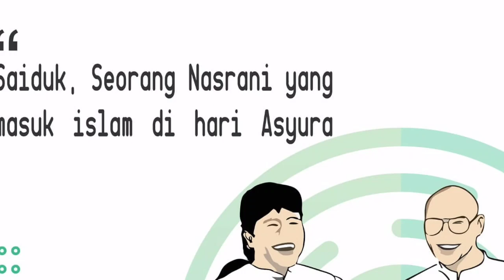Saiduk, Seorang Nasrani yang masuk Islam di Hari Asyura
Suatu hari, bertepatan dengan Asyura ada seorang fakir yang memiliki tanggungan anak pergi ke rumah tuan Qadli (hakim). Sebetulnya dia enggan meminta karena dia juga seorang Alawiyyin, akan tetapi melihat anaknya yang sudah berhari-hari tidak makan ia pun pergi menuju kota. Untuk menuju ke kota, ia harus berjalan cukup jauh melewati padang pasir. Akhirnya, tibalah ia di rumah tuan Qadli. Ia pun menceritakan keadaannya. “Inii rajulun fakirun dzu ‘iyalin (saya ini lelaki fakir yang punya banyak tanggungan keluarga). Hari ini bertepatan 10 Muharam, saya mau minta kepada anda tidak banyak: 10 potong roti, 10 potong daging, dan uang 2 dirham,” kata si fakir. “Iya, Pak, nanti siang anda ke sini lagi,” jawab Qadli.

Lalu pulanglah ia ke desa, sementara itu anaknya melihat kedatangan sang ayah merasa gembira. Berharap membawa sesuatu untuk dimakan. Akan tetapi kali ini ia pulang dengan tangan hampa. “Sabar ya nak, nanti siang ayah kembali lagi ke sana,” jawab sang ayah. Siangnya, si fakir kembali menemui Qadli dan mendapat jawaban sama. “Maaf, nanti sore kembali lagi ya, Pak,” jawab Qadli.

Jawaban tersebut terulang lagi, ketika pada sore harinya si fakir menemui Qadli. Bahkan, ia justru mendapat makian dari Qadli karena meminta-minta. Merasa sedih dan tidak berdaya lagi, ia pun berdoa kepada Allah. “Ya Allah! Mata mana yang tega melihat kondisi anak saya? Telinga mana yang mampu mendengar ratap tangisan anak saya? Mulut mana yang mampu menjawab pertanyaan anak saya!” pinta fakir.

Maka ia pun pulang dengan langkah gontai. Namun, di tengah jalan ia bertemu dengan seorang Nasrani bernama Saiduk. “Ada apa, Pak, kenapa menangis?” tanya Saiduk. “Jangan tanya kondisi saya,” jawab fakir. “Saya tanya, billahi, mengapa kamu menangis?” tanya Saiduk kembali. Akhirnya, ia menceritakan kisahnya kepada Saiduk dan membuatnya iba, kemudian ia bertanya. “Saat ini kalau dalam Islam, hari apa?” tanya Saiduk. “10 Muharram. Ini hari yang penuh berkah,” jawab fakir. “Kalau begitu saya ingin memberi kepada anda, lebih dari yang anda minta,” jawab Saiduk. Tidak hanya itu, bahkan Saiduk berjanji untuk selalu memberi bantuan kepada si fakir. Hal ini membuat fakir bahagia. Ia pun pulang dengan disambut gembira anak-anaknya, sebab kali ini ia pulang dengan membawa sejumlah makanan dan uang. “Ya Allah, orang yang membuat kami senang, maka buatlah dia gembira, secepatnya,” ungkap anak-anaknya. Sementara itu, pada malam harinya tuan Qadli bermimpi. Ia mendengar suara tanpa rupa (hatif). “Angkat kepalamu!” Dilihatnya dua rumah panggung yang terbuat dari emas dan perak. “Ini untuk siapa?” tanya Qadli. “Sesungguhnya untuk kamu, seandainya kamu melayani kebutuhannya orang fakir tadi, tapi karena kamu tidak melayani, maka ini diberikan kepada Saiduk,” jawab hatif. Esok hari, tua Qadli bergegas menuju ke rumah Saiduk untuk menanyakan perihal mimpi semalam. “Wahai Saiduk, amal kebajikan apa yang telah kamu lakukan semalam?” tanya Qadli. Saiduk pun menceritakan kembali, tentang seorang fakir yang bertemu dengannya semalam.. “Baiklah Saiduk, apa yang kau berikan kepada orang fakir tersebut, saya ganti 100.000 dirham,” kata Qadli. Namun, di luar dugaan tawaran tersebut ditampik Saiduk. “Tuan Qadhi, jangankan sejumlah yang anda tawarkan. Seandainya diberi dunia ini penuh dengan emas, tidak akan saya berikan. Sekarang saksikan dan pegang tangan saya, Asyhadu an laa ilaaha illa Allah wa Asyhadu anna Muhammadan Rasulullah,” tukas Saiduk yang akhirnya ditakdirkan Allah menjadi orang yang beruntung, sesuai dengan namanya.

Sumber: kitab an-Nawadir karya Ahmad Syihabudin bin Salamah al-Qalyubi